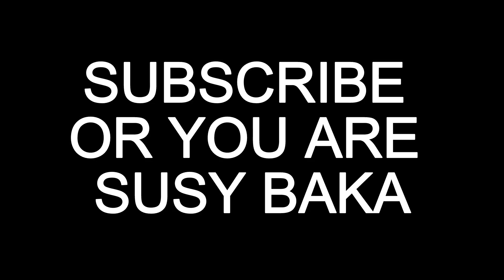The Roblox Realistic Hand RP 🖐🤏 experience